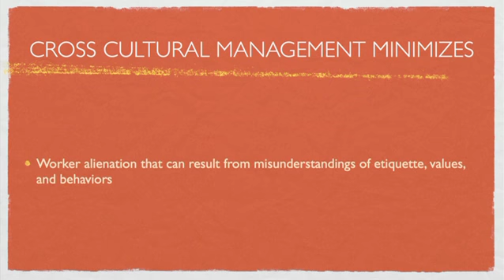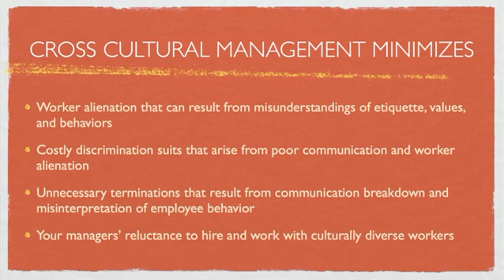How Cross Cultural Management Improves Your Business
To take Lisa's course on "How To Prevent Cross Cultural Workplace Conflict" click here for 50% off The Conflict Coach, Lisa Gibson is an attorney, mediator, conflict trainer and award winning author. Learn how to resolve workplace conflict more effectively and help your business increase it's bottom line.  For more information on her training program